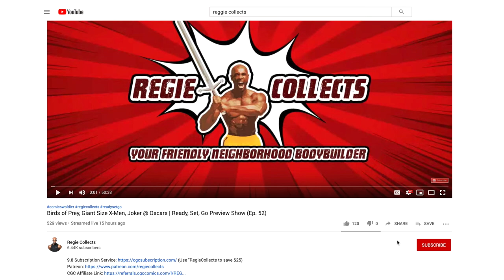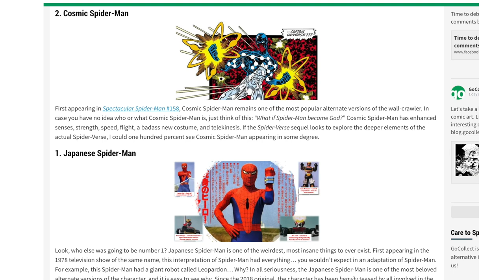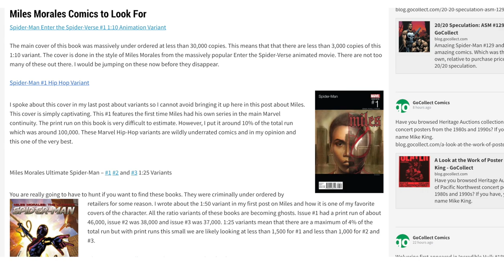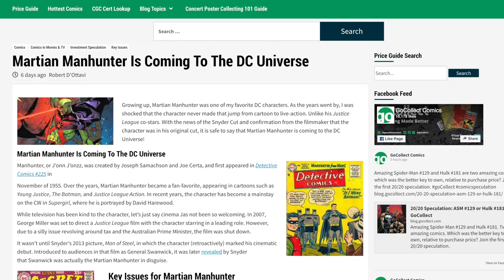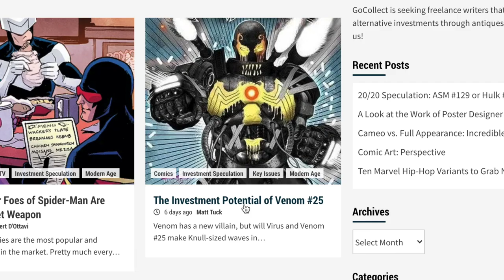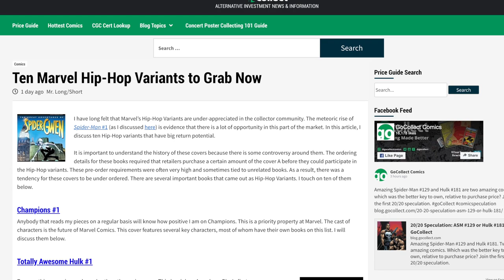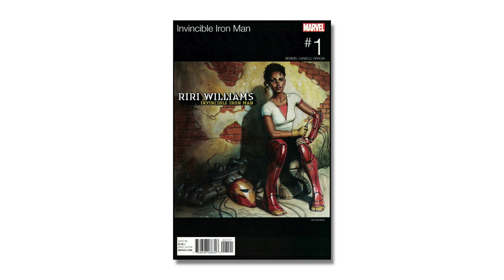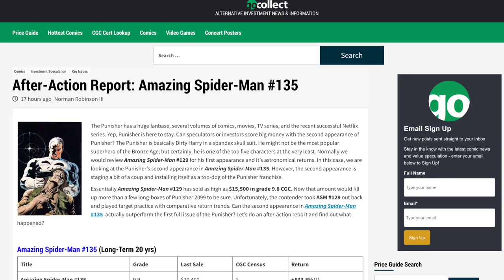Martian Manhunter Coming to the Screen? This Week in Comic Speculation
This week, Regie takes us through many speculations surrounding Miles Morales, Spider-Man Spider-verse characters, Martian Manhunter, Hip-Hop variants, and then wraps it up with a perspective on comic art.

Five Spider-Men We Want To See In Spider-Verse 2